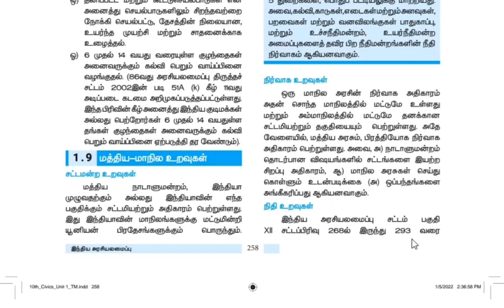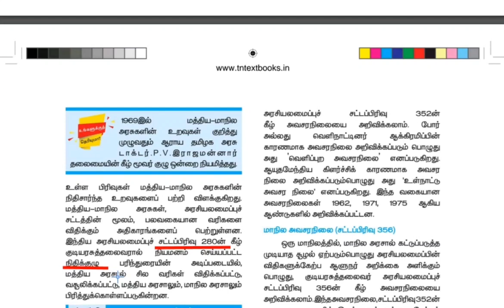குரூப் 4 பாடக்குறிப்புகள் | TNPSC குரூப் 4 EXAM 2023 | குரூப்4 தேர்வில் தேர்ச்சி பெறுவது எப்படி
TO JOIN COMBINED ENGINEERING SERVICES BATCH CALL/MESSAGE : 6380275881

TNPSC ASSISTANT COMMISSIONER OF LABOUR 2023

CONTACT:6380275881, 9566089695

Group 3